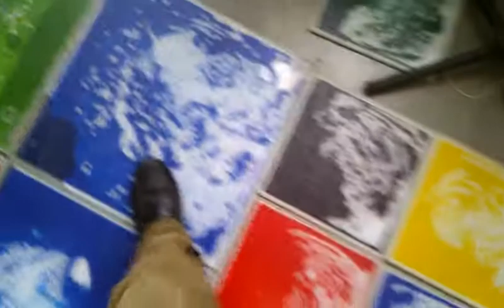Жидкий пол +теплый пол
Жидкий и теплый пол, инновационный продукт 3dvl.ru